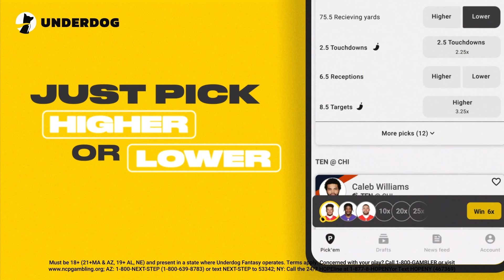Heather Exposes T-Rell for Fronting About Knowing DJ Quik’s Music